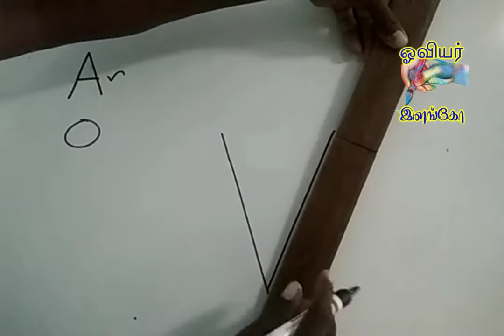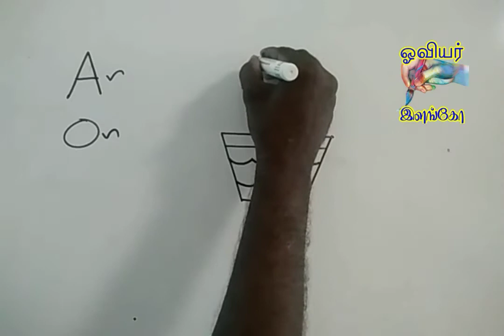How to draw Flower Pot step by step using Alphabets (A,O) grade 2 std easy to draw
Flower Pot step by step drawing for kids, using Alphabets easily draw the Flower Pot this is one of the new ideas childrens